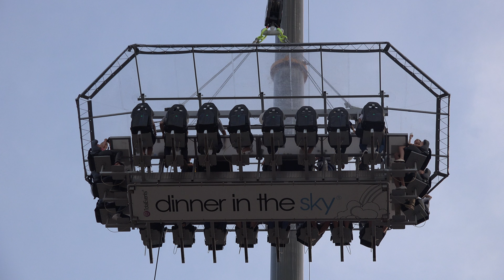Dinner In The Sky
Dinner In The Sky odbywa się przy stole zawieszonym na wysokości 50 metrów nad ziemią.